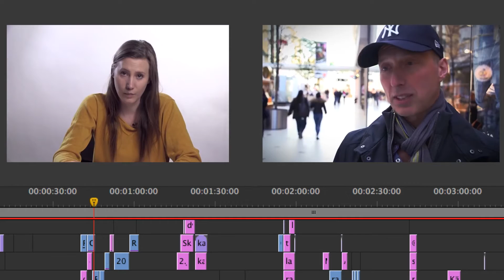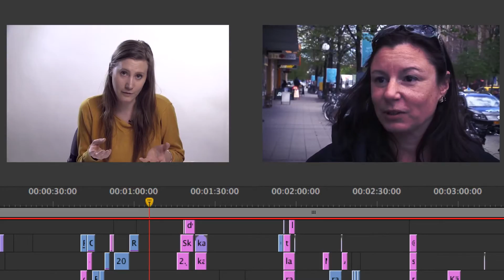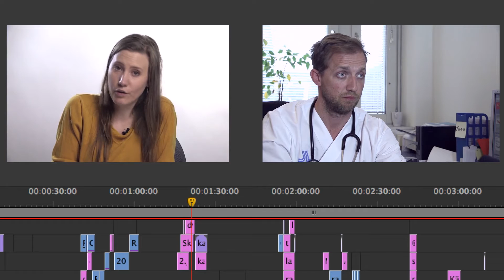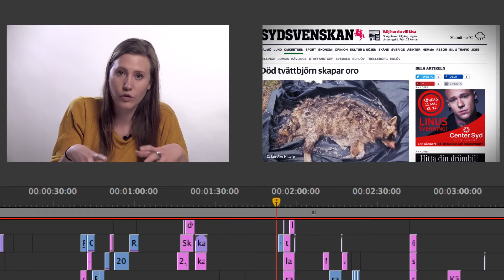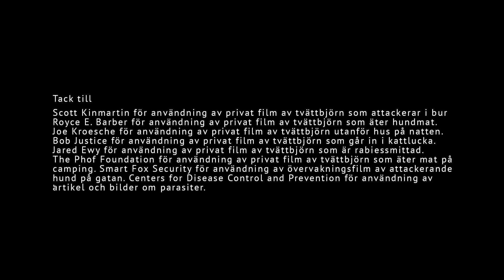Det nya hotet - så här gjorde vi filmen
Filmen "Det nya hotet - så här gjorde vi filmen" är, tillsammans med filmen "Det nya hotet", en film om källkritik. Filmerna kan ses fristående men är del av den digitala utbildningen "MIK för mig", som du hittar på statensmedierad.se/mikformig.